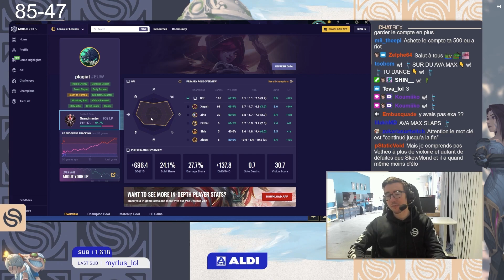Wakz, 1er ADC du SOLO Q CHALLENGE dit les TERMES !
Chaine de Clips Wakz LoL